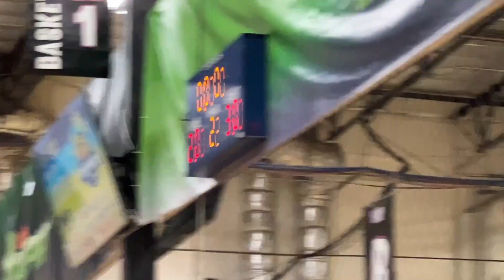12/17/22 CBC 9u v BAKERSFIELD TTP 2nd half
12/17/22 CBC 9u v BAKERSFIELD TTP 2nd half